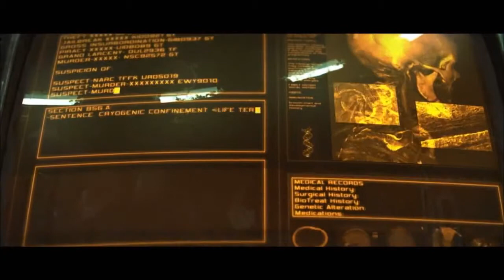BogusLeek Max - StarCraft 2 Wings of Liberty - Campaign - Part 1